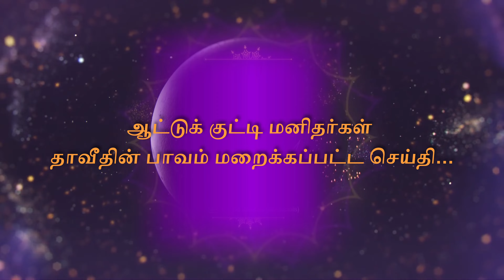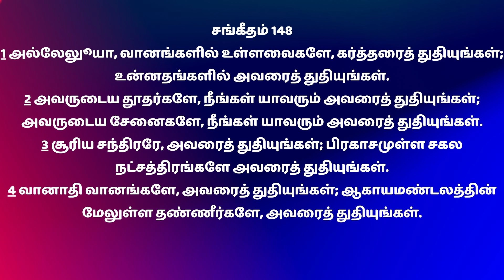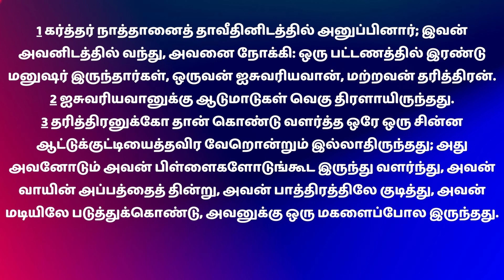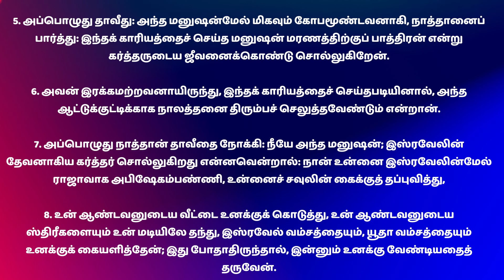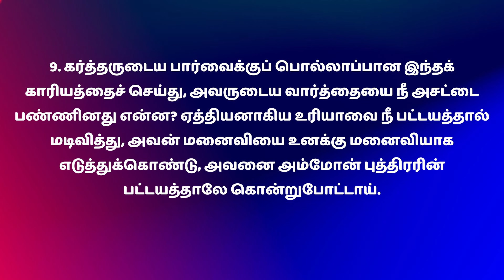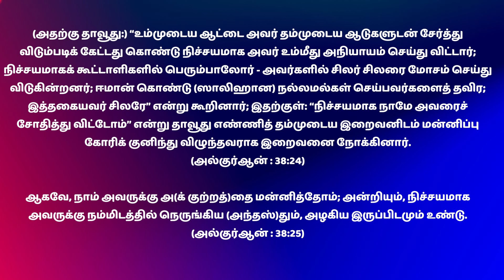ஆட்டுக் குட்டி மனிதர்கள் தாவீதின் பாவம் மறைக்கப்பட்ட செய்தி.மலைகளுடன் துதி செய்யும் தாவூது..Part 29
Iஆட்டுக் குட்டி மனிதர்கள் தாவீதின் பாவம் மறைக்கப்பட்ட செய்தி.மலைகளுடன் துதி செய்யும் தாவூது..Part 29

ஆறு நாளில் படைக்கப்பட்ட உலகம் - Part 1

மண்ணில் உருவாக்கப்பட்ட மனிதன் - Part 2

  சாத்தான் உருவான விதம் Part 3

விழுந்து போன மனித இனம் – Part 4

கொலைகார மகன் - காக்கா ,,,,,🐦‍⬛🐦‍⬛🐦‍⬛ கற்று கொடுத்த அடக்க ஆராதனை Part 5

*சாகிர் நாயக்கின் கதை - கைவிடப்பட்ட நோவாவின் மனைவி மற்றும் மகன்?* part 6

பாபேல் கோபுரமும் முதல் மொழியும் அதை கட்டிய ஆமானும்...Part 7

*சிலைகளை உடைத்த ஆபிராகாம்,நெருப்பில் இருந்து காப்பாற்றப் பட்டது யார்?Part 9*

*மகனுக்கு பதிலாக பாகரமாக்கபட்ட பலி ஆடு எது? நரபலி கேட்டாரா கடவுள்? இஸ்மவேல் பலியிட அழைத்து கொண்டு போகப்பட்டாரா?*Part 10

குர்ஆனில் கடவுளால் தேர்ந்தெடுக்கப்பட்ட இஸ்ரவேல் மக்கள் Part 11

*திருச்சபையின் இஸ்மவேல் குறித்த தவறான புரிதல் மாற்றப் படவேண்டியது ஆகும்..பொய்யான வரலாறு பரப்பும் ஊழியர்கள் ? Part 12

*முஸ்லிம்களின் முஹம்மது நபி இஸ்மவேல் சந்ததியா? இஸ்மவேல் ஒரு அரேபியா? part 13*

லோத் வாழ்க்கையில் நடைபெற்ற இழிவான சம்பவம் மறைக்க வேண்டாமா ?Part 14

யோசேப்பின் கனவும் அல்லாஹ் குர்ஆனில் சொன்ன விவரமும் part 15

யோசேப்பை ( யூசுப்) ஓநாய் கடித்ததா ? இல்லை குழியில் போடப்பட்டாரா? Part 16

பெண்களை கவரும் யோசேப்பின் அழகு ?! கைகளை அறுத்துக் கொண்ட எகிப்தின் பெண்கள் Part 17

திருட்டுத்தனம் செய்தது பென்யமீன் - திருந்தாத யாக்கோபின் பிள்ளைகள்? Part 18

தண்ணீரில் காப்பாற்றப்பட்ட மோசே, வஹி அறிவிக்கப்பட்ட தாயாரும் part 19

மனைவிக்காக மாமனாரிடம் வேலை செய்த மோசே - யாக்கோபு கதையா இது? Part 20

*முற்செடியில் இருந்து பேசினா கடவுள் யார் என்பதை மறைக்க முடியாது...Part 21*

கடவுளிடம் ஆரோனை அனுப்ப சொல்லி கேட்ட மோசே - வெண்குஷ்டமா? வெண்மையான ஒளியா? Part 22

*பாஸ்கா ஆட்டை பற்றி பேசாத குர்ஆன் - மனம் திரும்பிய பார்வோனும் - மனைவியும் Part 23*

தான் கொடுத்த பத்து கட்டளைகளை மறந்த கடவுள் -  ஜக்காத் தசமபாகம் இரண்டும் ஒன்றா? Part 24

*யோசுவா காலேப் பெயர்களை குறிப்பிட மறந்த காரணம் என்ன? பன்னிரண்டு கோத்திரம் தெரியுமா? Part 25*

பெயர் சொல்லப்படாத சாமுவேல் கொடுத்த ராஜா தாலூத் Part 26

*குர்ஆன் கூறும் உடன்படிக்கை பெட்டி - சவுல் வைத்த தண்ணீர் குடி சோதனையும் கிதியோன் வரலாறும்...Part 27*

*கிதியோன் படை சவுல் படை ட்விஸ்ட் ஆனது எப்படி? ஜாலூத்தை கொன்ற தாவூது  Part 28*

கடந்த ஆண்டுகளில் வெளியான தொடர்கள்